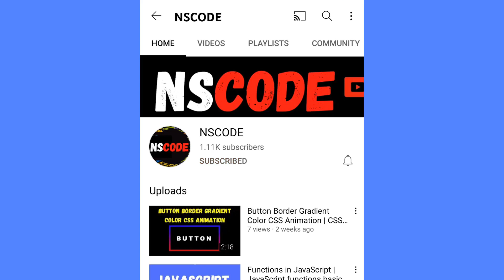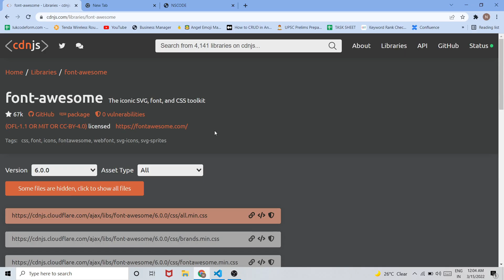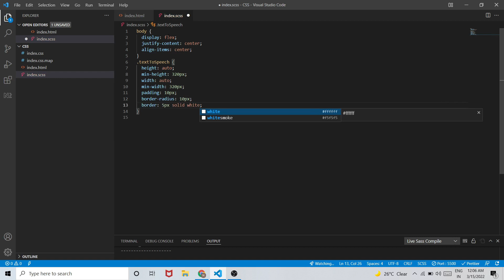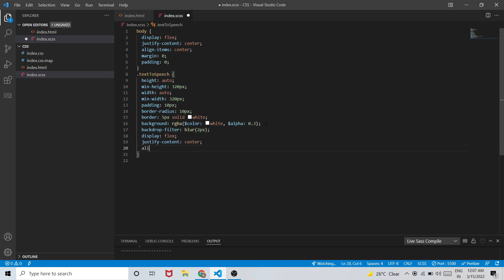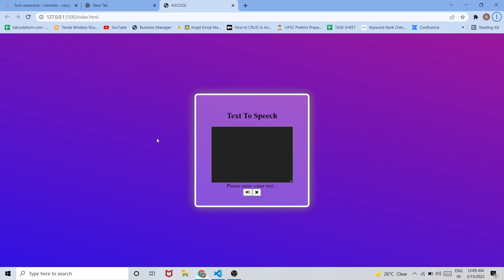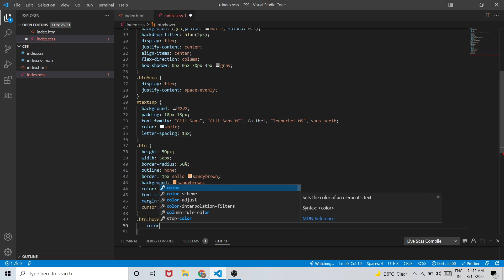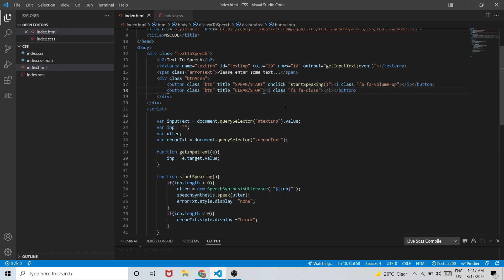Text to speech using JavaScript, HTML, and CSS | NSCODE